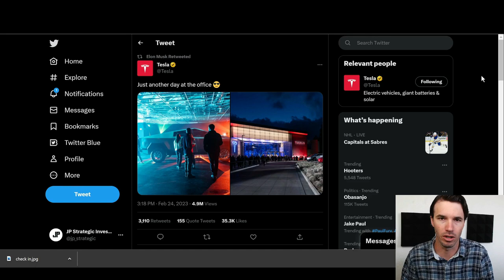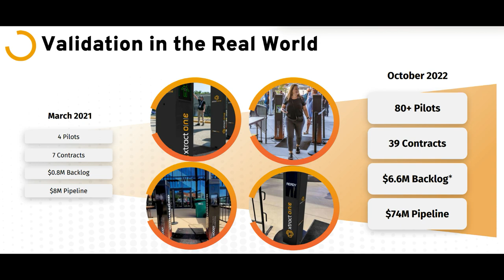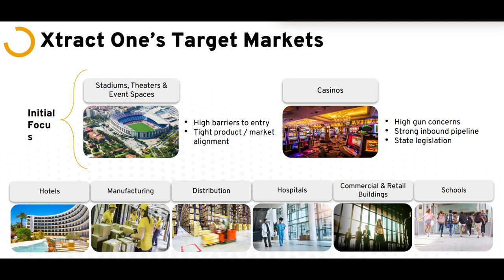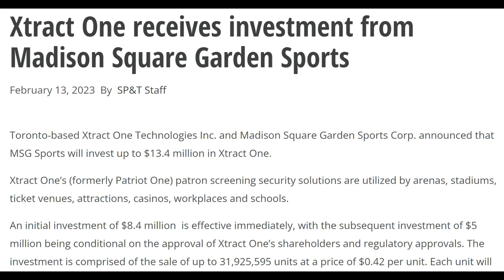Tesla Using AI Weapons Detection Systems at New HQ?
Tesla Investor Day is quickly approaching and everyone is speculating about what announcements Tesla will make and how they will affect Tesla stock (TSLA).  Although this tweet from Elon Musk has a hidden clue about a new technology that Tesla seems to be using at their new Global Engineering Headquarters in Palo Alto.  This new technology at Tesla looks like the AI Smart Gateway from Xtract One Technologies (XTRAF).  Xtract One is an AI weapons detection company that specializes in artificial intelligence based concealed weapons detection.  Their flagship product is the Smart Gateway which, in my opinion, has the potential to replace every walk through metal detector out there.  If Tesla is using their weapons detection system then that validates the product and shows that Tesla, a leader in AI, believes that Xtract One's artificial intelligence based tools and solutions are the real deal.

***Want to know what trades I'm making and the strategies I'm currently using?  Join the Strategic Investing discord server!
Gain access to my trades and the reasoning behind them as well as direct access to me for questions about my investing strategies and the stocks I currently own and follow!